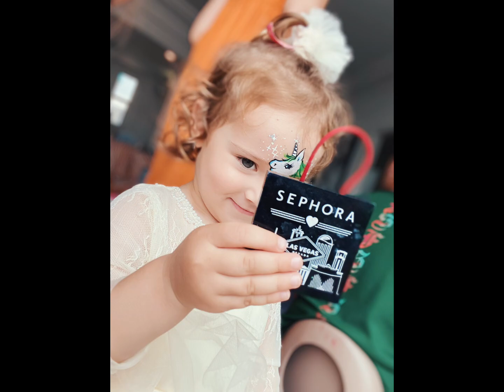Family in Shanghai